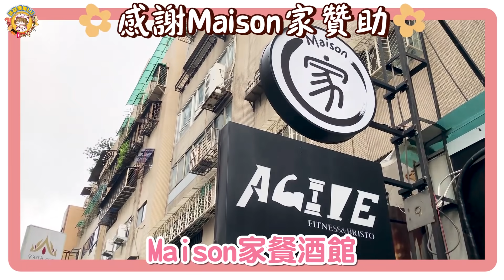三原首度向路路道歉！？睽違兩年的再度同框！獨家揭露當時分開原因？！ft.三原Japan(大食い/먹방/Mukbang)｜路路LULU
睽違兩年的同台
相信大家都是發自內心地回答每一個答案
今日MVP
吃：路路
效果：JUN醬
超壞：三原♪(´ε｀ )
跟大家拍片真的很開心
一直以來都銘記在心

-不成熟的言論就像是一把無形的刀
做人還是將心比心的好。
ps.感謝maison家餐酒館乾爹贊助

     如果覺得下飯的話
       請別忘記訂閲我